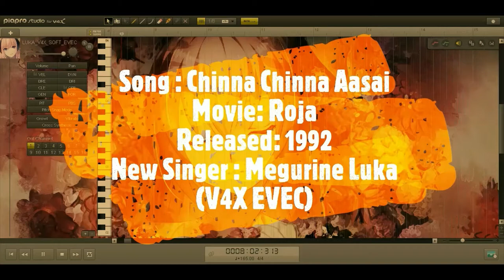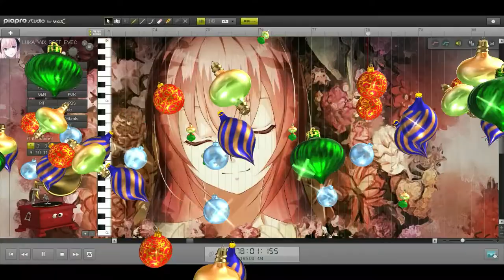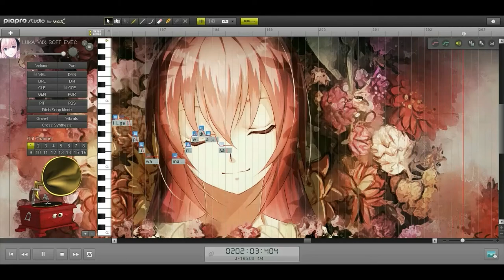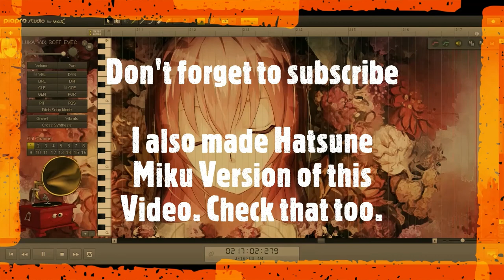Chinna Chinna Aasai Vocaloid cover [Megurine Luka V4X Soft EVEC]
This song was released in 1992 in "ROJA" movie. It is the well known and favourite song of all time. The Original singer was Minmini. Minmini (born P. J. Rosily, 12 August 1970) is a South Indian film playback singer. She is best remembered for the song "Chinna Chinna Aasai" from Roja, the debut work of film composer A. R. Rahman, which was dubbed in Hindi as "Choti Si Asha". Though she is from Kerala, most of her memorable songs are in Tamil, most of them composed by Ilaiyaraaja and A. R. Rahman.
                  I made this song in Vocaloid using Piapro Studio V4X and "Megurine Luka V4X SOFT EVEC". It sounded awesome because of EVEC function. I never tried it before as this is my first time using piapro studio. It is better than Vocaloid(Even it is using Vocaloid synthesizing technology it sounds better because of EVEC). Vocaloid (ボーカロイド, Bōkaroido) is a singing voice synthesizer software. Its signal processing part was developed through a joint research project led by Kenmochi Hideki at the Pompeu Fabra University in Barcelona, Spain in 2000 and was not originally intended to be a full commercial project.[1] Backed by the Yamaha Corporation, it developed the software into the commercial product "Vocaloid" which was released in 2004.[2][3]

The software enables users to synthesize "singing" by typing in lyrics and melody. It uses synthesizing technology with specially recorded vocals of voice actors or singers. To create a song, the user must input the melody and lyrics. A piano roll type interface is used to input the melody and the lyrics can be entered on each note. The software can change the stress of the pronunciations, add effects such as vibrato, or change the dynamics and tone of the voice.

Megurine Luka (巡音ルカ) is a humanoid anime-style character persona voiced by a singing synthesizer application developed by Crypton Future Media, headquartered in Sapporo, Japan. She uses Yamaha Corporation's Vocaloid 2 and Vocaloid 4 singing synthesizing technology. Her voice is sampled from Yū Asakawa.

Stable release: Megurine Luka V4X / March 19, ...

Developer(s): Crypton Future Media

Available in: Japanese; English (Eventhough there are only two voicebanks, these voicebanks can be used to make songs of various languages by editing phonemes)